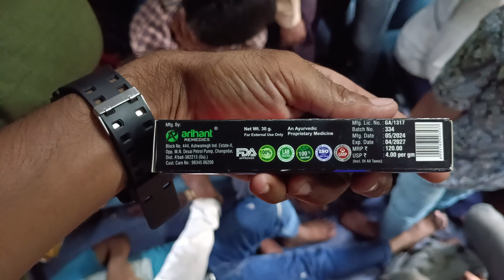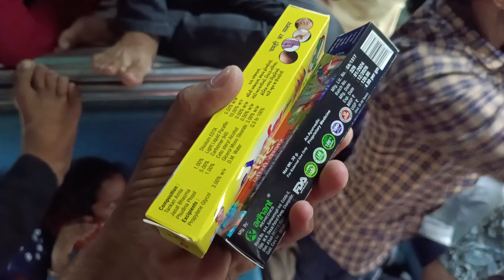कैसा भी दर्द हो दवाई हमारे पास है 💯% गारंटी//sabhi dard ka dawai